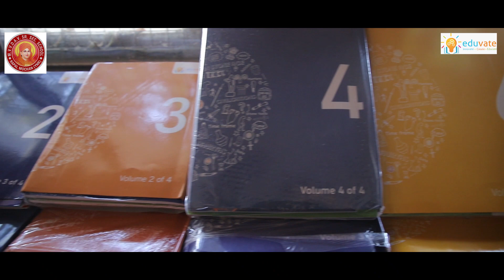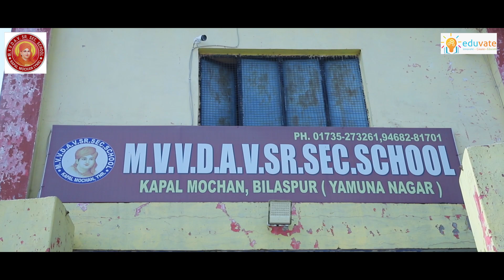M.V.V.D.A.V School Partnered with Eduvate to prepare students to reach new heights of Success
Eduvate has been helping numerous schools across India reach new heights in terms of student performance. One such example is M.V.V.D.A.V School.

Eduvate's curriculum & kits are designed with this goal in mind to make learning easy to use and fun for kids; it makes learning come alive through active participation and hands-on experiences.

300+ Schools in India use Eduvate, The main goal of Eduvate is to help students develop self-confidence through their learning experience. The curriculum is designed for all age groups from preschool to high school.